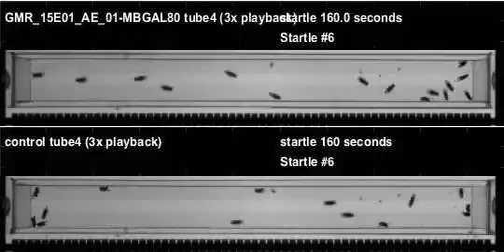GMR_15E01_AE_01-MBGAL80_shi_Orion_20120801T095525 buzz (seq2)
Genotype: GMR_15E01_AE_01-MBGAL80_shi
Date recorded: 20120801T095525
Rig id: Orion